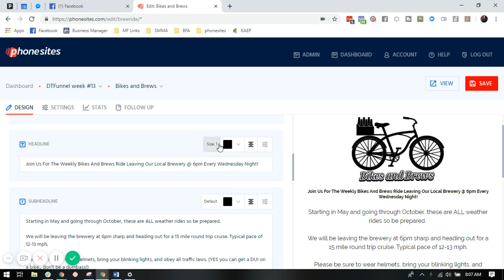PhoneSites Training - How To Adjust The Size Of Your Text And Images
✌️About ChristopherShawnMcCoy ✌️
I buy, invest and help businesses & properties where I can add value.

I work with both business owners & real estate sellers/investors who want to grow rapidly OR wish to exit for various reasons such as, retiring, burn-out, partner dispute, relocation and more.